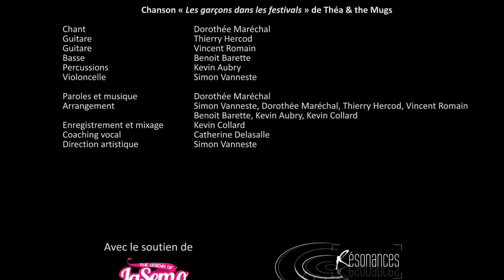Théa & the Mugs - Les garçons dans les festivals (clip aout 2016)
- CD et chez tous les disquaires de Belgique

Les garçons dans les festivals se baladent trois jours
Avec un T-shirt un peu sale
Les garçons dans les festivals ne cherchent pas l’amour
N’y voyez rien de mal

Comme au paradis
Une douce parenthèse de folie
A la main, un verre, dans les oreilles, un concert
Au grand air
Et des nuées de jolies filles

Ils donnent des bises en rafale, si bien qu’on ne peut pas
Discerner un gay d’un gars droit
Et quand, d’humeur de carnaval, ils se déguisent parfois
Demandez pas pourquoi

Comme au paradis
A la main, un verre pour profiter des concerts
Au grand air
Et pour mater les jolies filles

Des heures sous un soleil qui pique
Pis que des clous, devant, debout
Avec des tucs pour tout pique-nique
Ca ne les dérangerait pas du tout

S’ils se placent si près dans les festivals
C’est pas que la voix leur plait mais la chanteuse est pas mal

Ils poussent des cris virils
Pour exprimer leur esprit mâle
Ils passent pour des débiles
Quand ils rugissent « à poil »

Et si l’objectif idéal reste le grand frisson
Pour un soir
Les garçons dans les festivals trichent sur les jetons
Quand ils commandent au bar

Comme au paradis
A la main, une verre, tout le temps du concert
Ils espèrent
Emballer une jolie fille